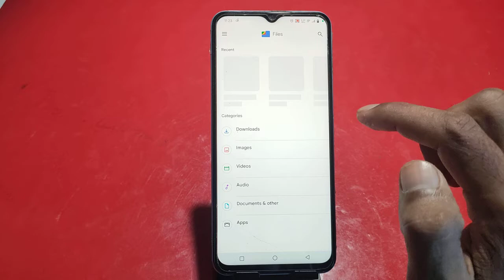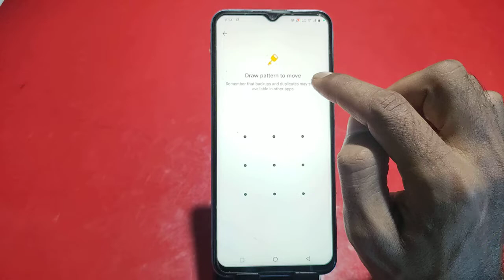Vivo Y15s Mein Photo Hide Kaise Karen , How To Hide Photo & Video In Vivo Y15s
Vivo Y15s  Mein Apne Photo Hide Kaise Karte Hain,
Vivo Y15s  Mein Photo Hide Karen Bus Ek Minut Mein,
Hide Photo And Video In Vivo Y15s,
Vivo Y15s  Mein Apni Video Hide Kaise Karen,
Vivo Y15s  Hide Photo Setting,
Vivo Y15s  Hide Video Setting,
How To Enable Hide Ph oto In Vivo Y15s,
How To Hide Photo in Vivo Y15s,
How To Hide Video in Vivo Y15s,